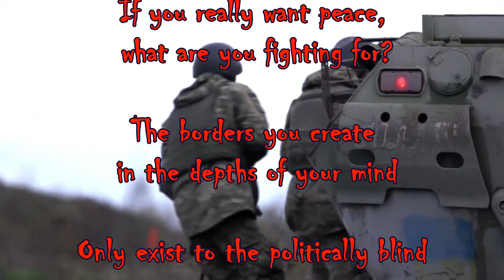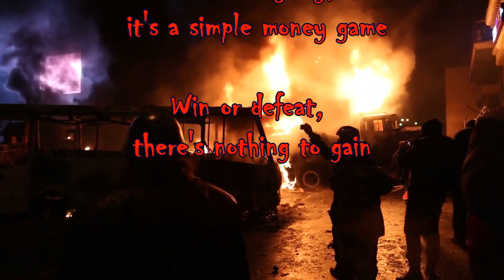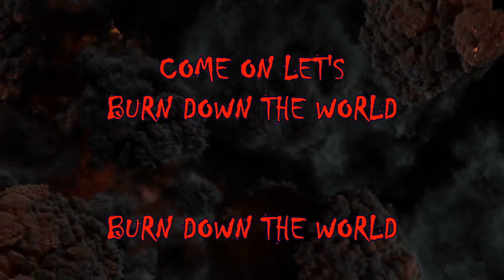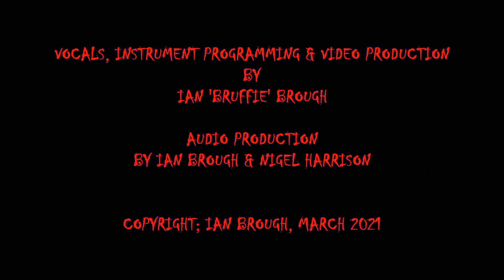BURN DOWN THE WORLD ( A Bruffie original song)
Written while watching the news and the crazy times we live in.
Ian 'Bruffie' Brough - Music, Lyrics, Instrument programming, Audio & Video production
Nigel Harrison - Lead & Rhythm Guitars, Harmonica, Audio production

Copyright: Ian Brough, March 2022